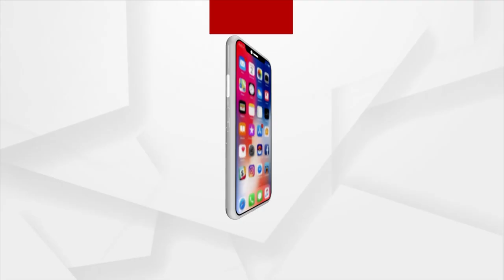Rourkela: Kanwariyas Throng Bedabyasa Peeth To Pour Water To Lord Shiva